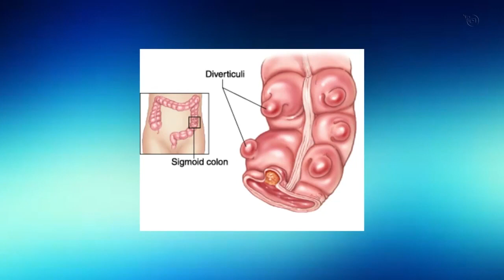Diverticulite: Tire suas dúvidas com Dra. Doryane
A médica coloproctologista Dra. Doryane dos Reis Lima é a convidada para falar sobre essa patologia e tirar todas as suas dúvidas a respeito do tema.